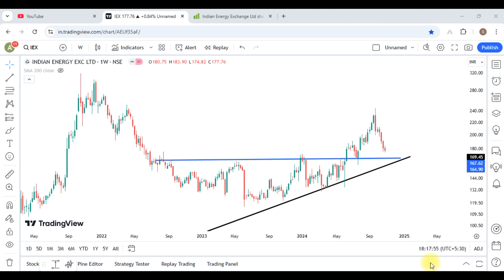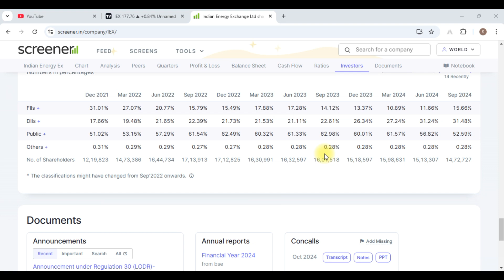Indian Energy Exchange Share Latest News || Indian Energy Exchange Share Analysis